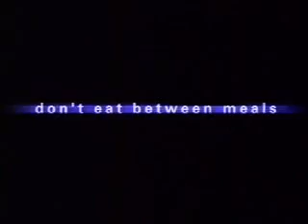HUGO Create - HUGO MAN Dark Blue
HUGO Man - Dark Blue (Hungry)

Day turns to night and the city lights exert their pull. Your thoughts turn to dark and so does your fragrance. HUGO Dark Blue. It's provocative, sexy, undeniably sophisticated. Like the man who wears it. Ready to experiment and push the boundaries of pleasure to the limit. And maybe beyond.

About HUGO
HUGO is trend. HUGO is different. HUGO is urban.

People who wear HUGO have fun, enjoy life and take risks. They don't care about rules but live their own life with a certain irreverence and are ready to take risks. Independent, unconventional and modern.
They enjoy exploring and having fun with others. The look and feel of London, Berlin and New York. Creative people who are on the move. Style for trendsetters. In one word: HUGO. Have fun! Do what you want! There are no limits and no compromises!

HUGO fashion is avantgarde. HUGO is fashion for individualists who want to make a statement with their outfit. The cut emphasizes the body, fabrics are innovatively combined and the look is unconventional.

HUGO Create -- A new Creative Challenge

HUGO Create is a new and innovative platform for creative people from all-over the world. HUGO Fragrances give them the chance to express themselves and develop unique advertising for the iconic HUGO fragrance. The contest wants to act as a spotlight for creative talents from around the world.

The challenge is open to everyone creative: design professionals, students or everyone creative at heart. The HUGO Create contest is now open for entries. Don't hesitate! Participate!!

To view all information, complete rules and submission guidelines, please surf to the HUGO Create